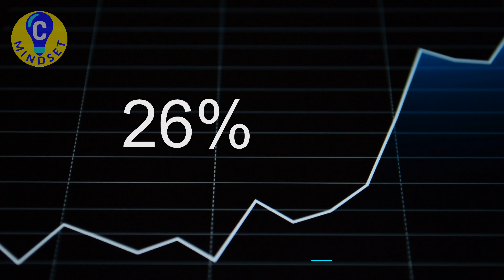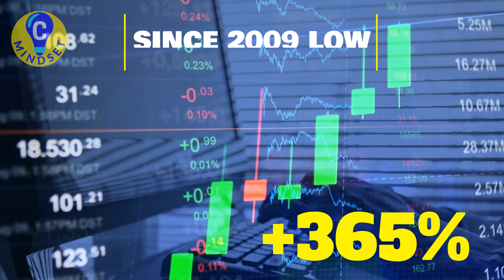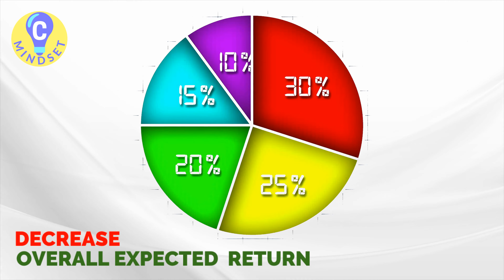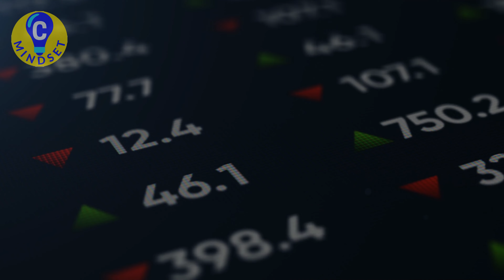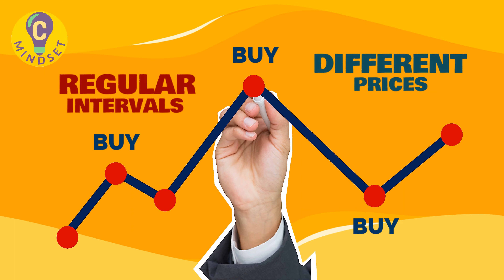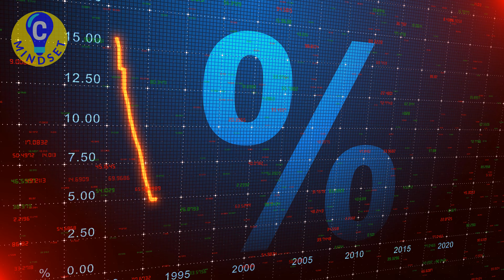7 Investing Mistakes To Avoid In The Stock Market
These Top 7 Investing Mistakes have cost many investors millions of money in the stock market. You don’t need to commit these mistakes just to learn from them. This video will show you exactly what to avoid in the stock market. Whether you’re a beginner or a seasoned investor, these lessons will save you thousands of potential profits in your investing journey. Watch until the end and enjoy!

💰 The Ultimate FREE YouTube Training Course:
Best Tutorial On How To Make Money On YouTube (NO EXPERIENCE NEEDED) ➤

⏱️Chapters:
00:00 – Intro
00:18 – Trading Instead Of Investing
01:20 – Not Having An Emergency Fund Before Investing
02:28 – Panicking Over Market Drops
03:28 – Having Too Littler Or Too Much Diversification
04:41 – Trying To Time The Market
06:25 – Following Poor Advice From Social Media
07:45 – Giving Too Much Credit To Financial Managers

📈 Contrarian Mindset is your financial education channel providing you with practical advice and actionable steps to achieve financial freedom. If you want to know how to prosper and generate smart money, this is the right place for you! Join our community and be updated with new videos published twice a week as we teach you wealth creation and personal finance tips to reach your financial goals no matter where you are in life. Financial literacy does not have to be boring. Learn new and exciting ways on how to develop a millionaire mindset and be wealthy today!